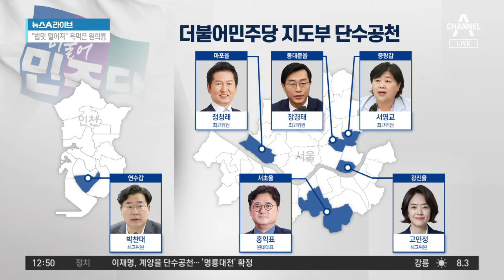‘친명 지도부’는 ‘프리패스’?…이재명 등 단수공천 | 뉴스A 라이브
‘친명 지도부’는 ‘프리패스’?…이재명 등 단수공천

민주당 공관위, 경기 시흥을 5선 조정식 단수공천
친명 희생론에 불출마설 나왔던 조정식 사무총장
친명, 정청래·서영교·박찬대·장경태 의원 단수공천

〈평일〉
08시 00분 라디오쇼 정치시그널 (유튜브 라이브)
08시 50분 김진의 돌직구 쇼
10시 20분 김진의 더라방 (유튜브 라이브)
12시 00분 뉴스A 라이브
15시 50분 강력한 4팀
17시 20분 뉴스TOP10
19시 00분 뉴스A

〈주말〉
12시 00분 토요랭킹쇼·뉴스A 라이브
17시 40분 뉴스TOP10
19시 00분 뉴스A

〈평일〉
08시 00분 라디오쇼 정치시그널 (유튜브 라이브)
08시 50분 김진의 돌직구 쇼
10시 20분 김진의 더라방 (유튜브 라이브)
12시 00분 뉴스A 라이브
15시 50분 강력한 4팀
17시 20분 뉴스TOP10
19시 00분 뉴스A

〈주말〉
12시 00분 토요랭킹쇼·뉴스A 라이브
17시 40분 뉴스TOP10
19시 00분 뉴스A